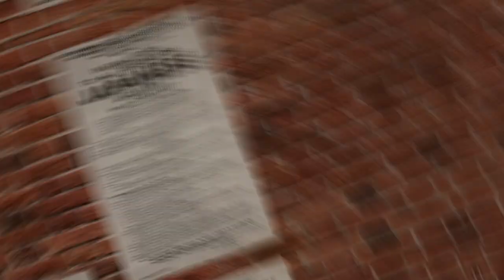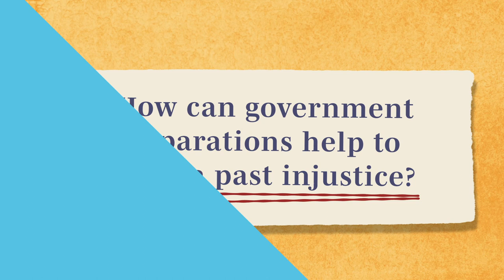Yuri Kochiyama: Unyielding Voice for Justice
Following the attack on Pearl Harbor in 1941, thousands of Japanese-Americans were interned on U.S. soil. Determined to right this wrong, Yuri Kochiyama testified to Congress and helped those affected win $20,000 in compensation.